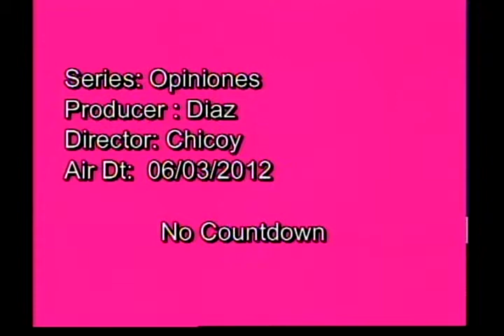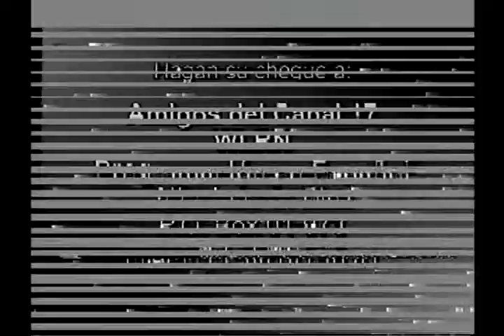Opiniones - Pedro Corzo entrevista a Jorge Salazar Carrillo 06 mar 2012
Jorge Salazar Carrillo, economista cubano, profesor de la Universidad Internacional de la Florida.